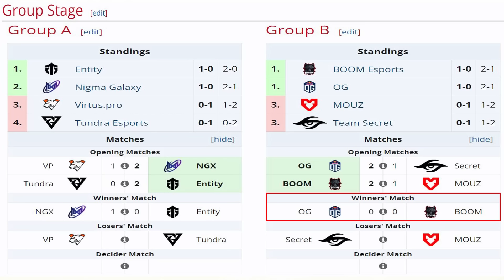OG vs BOOM [GAME 1] BO3 - TIMADO, WISPER vs PAKAZS, DARKMAGO - FISSURE UNIVERSE EPISODE 2 DOTA 2